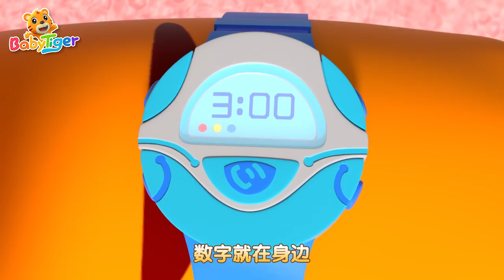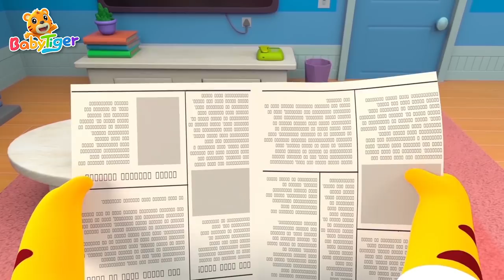哎呀哎呀 我餓了 + 更多 | 經典兒歌 | 兒童歌曲合集 | 幼兒音樂 | 童謠串燒 | 貝樂虎BabyTiger’s Family